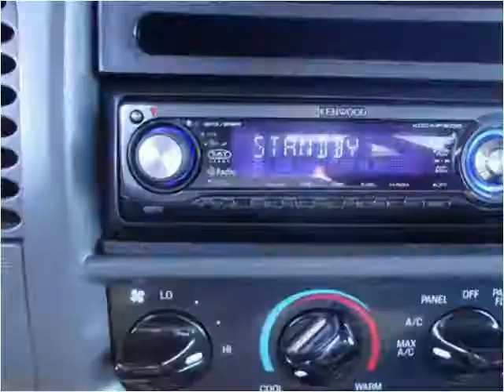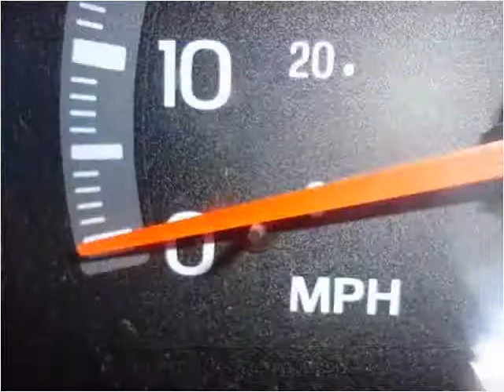2002 Ford F-150 Used Cars Louisville KY